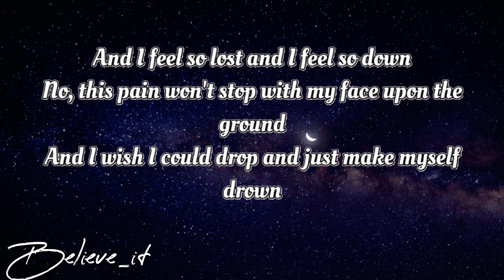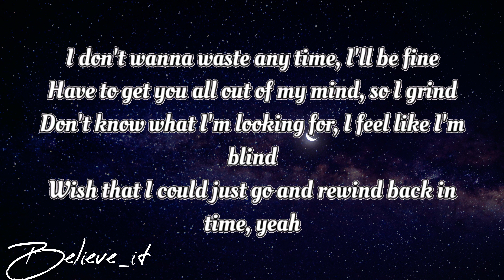NEFFEX LOST WITHIN